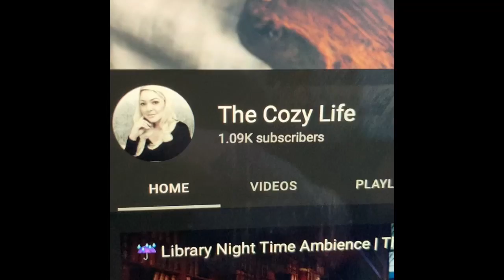Cozy Winter Day At Home | It FINALLY Snowed! Inspiration For Future Video Ambiences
❄️ Here's a little peak into my cozy snowy morning at home. This is absolutely my favorite way to work on The Cozy Life ambiences.  SO tranquil, beautiful and fun!  Wishing you all a cozy weekend ahead. Lots of LOVE to you! 🤍☃️